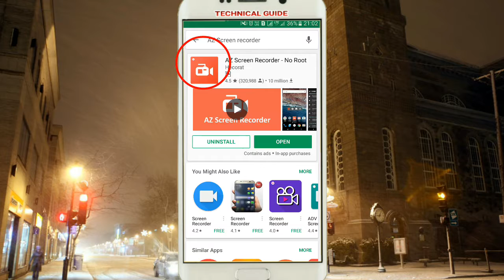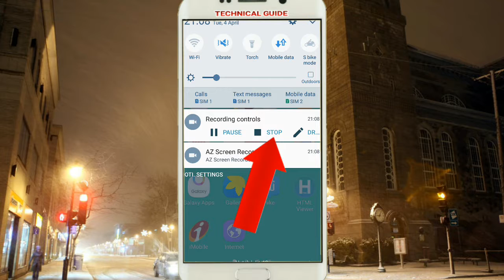Apane mobile ka screen recording kaise karen ?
Doston es video mein maine android phone mein screen recording kaise karte hai uske baremein jankari di hai, ummid hai video aapko pasand aayenge.  Dhanyawad.